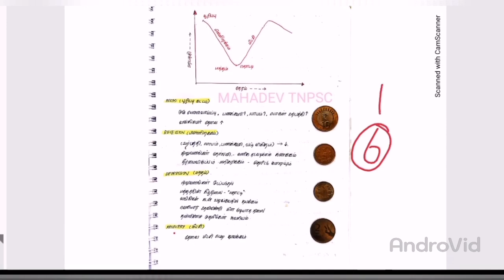பணவியல் கொள்கை PART 3/ TNPSC/IBPS/SSC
types of inflation in tamil,
zimbabwe inflation in tamil,
demand pull inflation examples in tamil,
cost push inflation examples in tamil,
demand pull inflation in tamil,
cost push inflation in tamil,
DISINFLATION IN TAMIL,
DEFLATION IN TAMIL,
STAGFLATION IN TAMIL,
MONETARY POLICY IN TAMIL